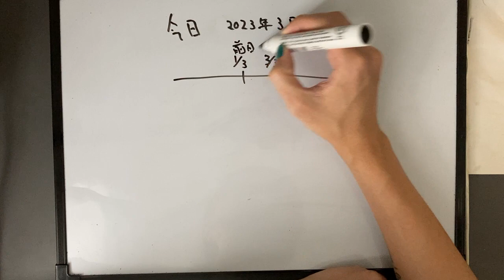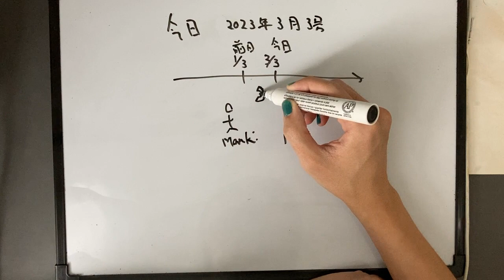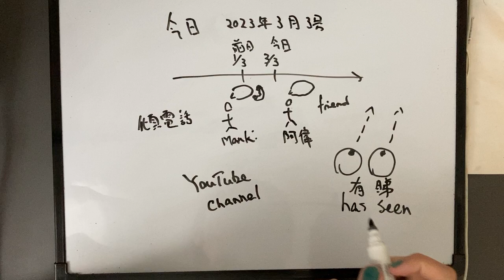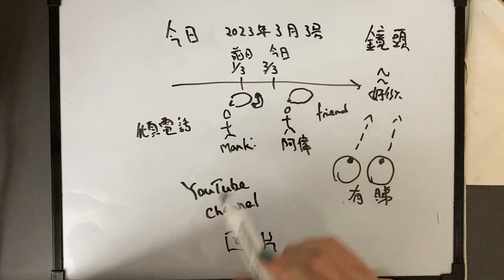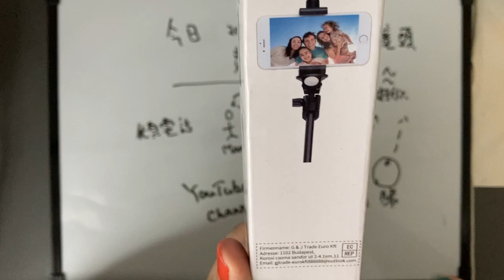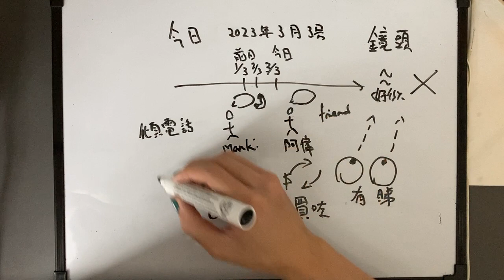Comprehensible Cantonese Diary: My friend Wai gave me advice about camera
Wai is a good friend that I appreciate a lot. I learnt so many things from him.

We acquire language only when we understand what we hear or read and when we find it meaningful.